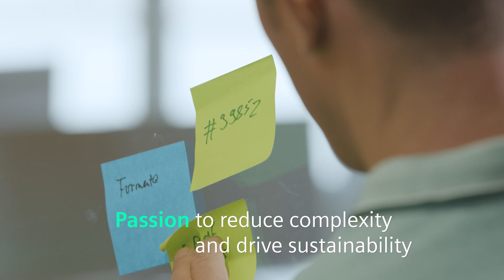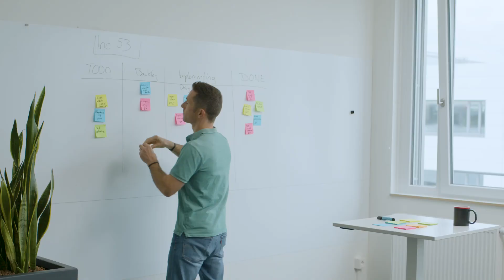Passion For Process Control: Meet scrum master and gardener Johannes Vorsamer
Is there anything that gardening can teach us about digitalization? Meet Johannes Vorsamer, who develops apps that reduce complexity in work environments for plant operators with his PassionForProcessControl – and who's also a professional gardener in his free time. Learn how a holistic understanding and a long-term perspective make a difference in achieving sustainable progress in process control for the process industries.